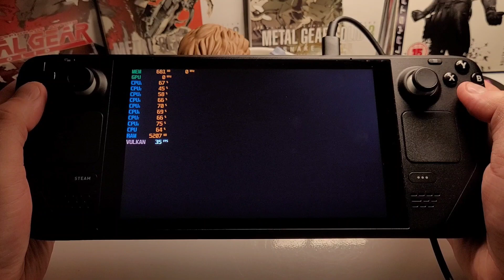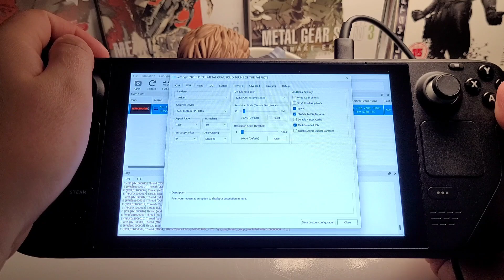Metal Gear Solid 4 Steam Deck - Linux Vs Windows 11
Steam Deck Gameplay Metal Gear Solid 4 - Linux Vs Windows 11

Revisiting MGS4 on the Deck, comparing Linux Desktop to Windows 11 RPCS3 with Custom Builds.

00:00 - Linux Desktop
13:47 - Settings Linux
14:44 - Windows 11
24:12 - Windows 11 w/ Cipherxof Build
39:50 - Settings W11

Any Questions, please don't hesitate to ask.